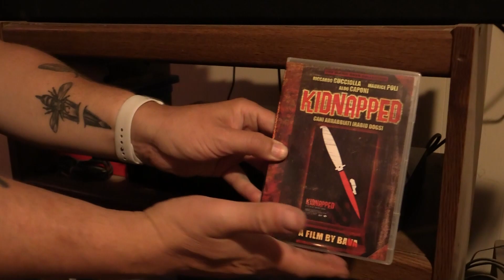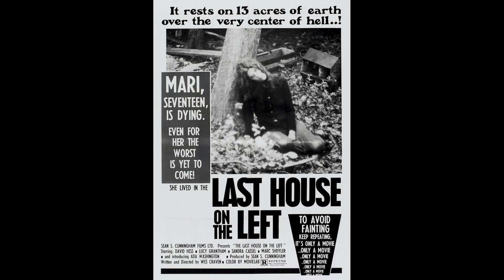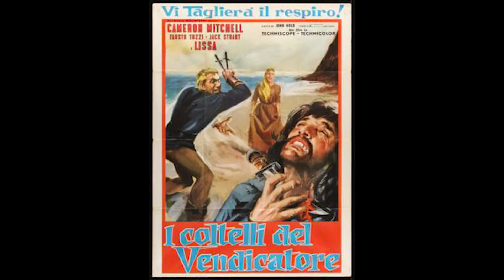Shadwell Reviews - Episode 226 - Rabid Dogs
Here is my review of the Mario Bava film Rabid Dogs.